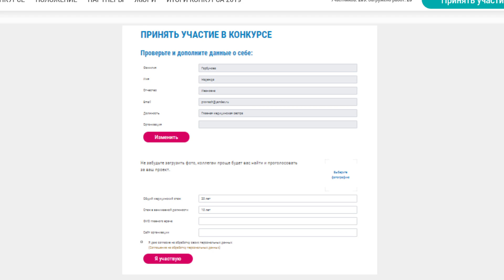ролик № 126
ролик для конкурса "Главная медицинская сестра - 2020"